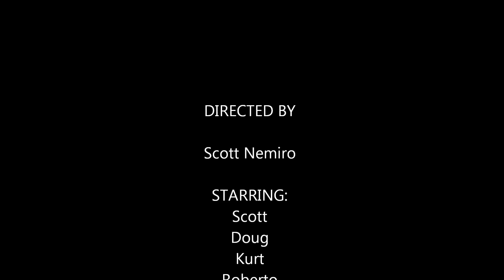Middle Grounds 8.6.2011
Sorry, had to change the music because the Artist does not want their music played on Youtube. Retarded. You would think that they would want people to hear their music and then go buy it. Like anyone is going to record the song of the video. Spearfishing in the Middle Grounds. Caught some nice big Hogfish, a couple good red grouper, Mangrove Snapper and my first Amberjack.